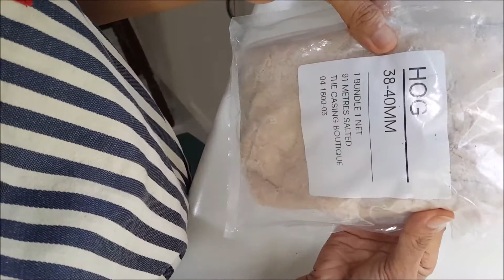ที่นี่ออสเตรเลีย by แม่บ้านจิงโจ้ ตอน มาล้างไส้กันค่ะ บรือส์!!!😨😨